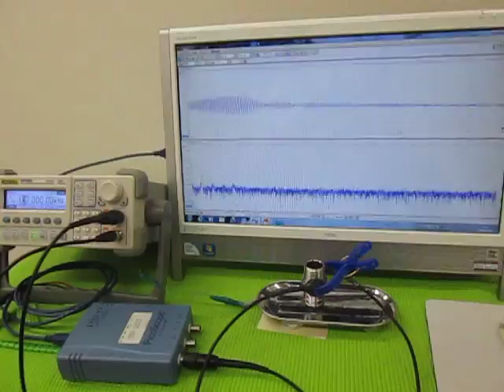オリジナル超音波実験 （超音波システム研究所 ultrasonic-labo）